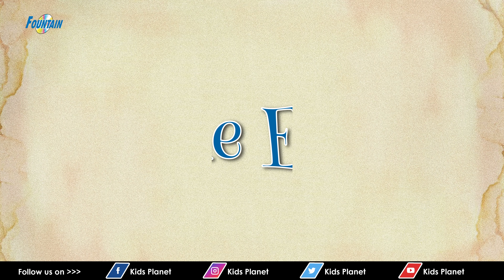Putri Yang Melayang | Dongeng Bahasa Indonesia Terbaru | Dongeng Sebelum Tidur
Putri Yang Melayang | Cerita Untuk Anak-Anak | Dongeng Bahasa Indonesia Terbaru 2021| Cerita2 Dongeng |  Dongeng Sebelum Tidur | Animasi Kartun | dongeng tidur